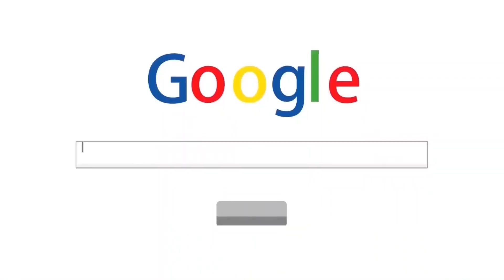¡ABRO mi SBC *MEJORA HÉROE FIFA World Cup máx. 89* Y ME TOCA ESTO...! ¿Merece la pena? | FIFA 23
¡ABRO mi SBC *MEJORA HÉROE FIFA World Cup máx. 89*!

bydeerky fifa

bydeerky icono

bydeerky mejora heroe fifa world cup max. 89

FIFA 23
FIFA23
FUT 23
FUT23